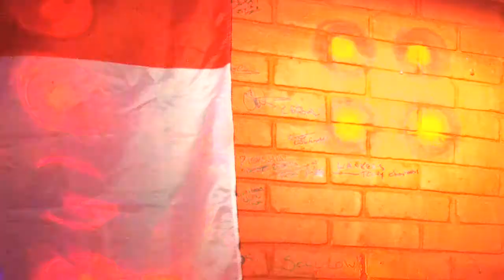KDJ Leon & Disco1 Presents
Venue  : Tom Tiddlers  - Stevenage - With KdjLeon
Singer  : Rob ?
Song  : Margate
Artist : Chas N Dave
Rating :

Camera : Mevo Live camera studio
Equipment : Evox 8's , Denon Dn6000Mkii
Software : Serato Dj & Serato Video